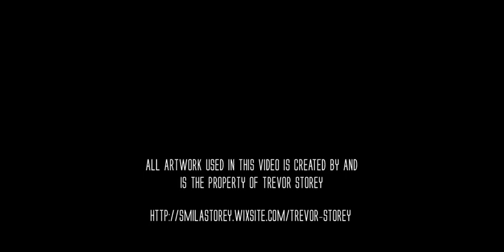PROJECT ASSEGAI - Outworld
Taken from the album Project Assegai.

Writer - Edward Box

All artwork used in this video is created by and is the property of Trevor Storey